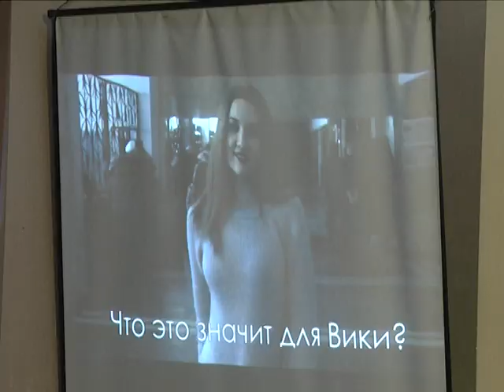2018-12-21 г. Брест. «Студент года» в БргУ им. А.Пушкина. Новости на Буг-ТВ.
В Брестском государственном университете имени Пушкина выбрали «Студента года». Традиционное мероприятие проходит в преддверии новогодних и рождественских праздников. В этом году за заветный статус боролись 9 представителей факультетов вуза. Кому же удалось стать лучшим? Узнаем из сюжета.